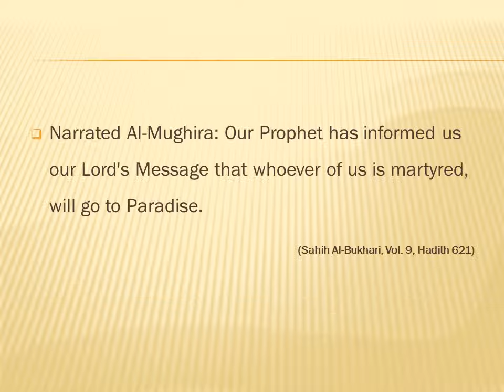WHOEVER OF US IS MARTYRED, WILL GO - English - Created by Fahim Akthar Ullal